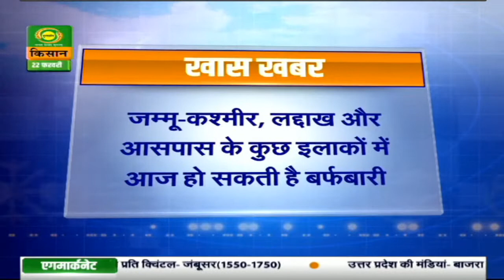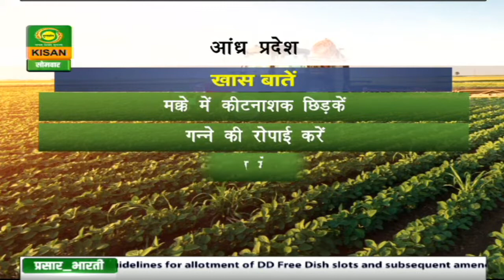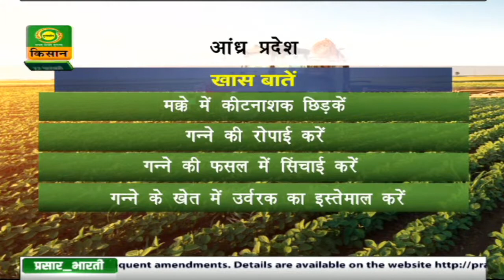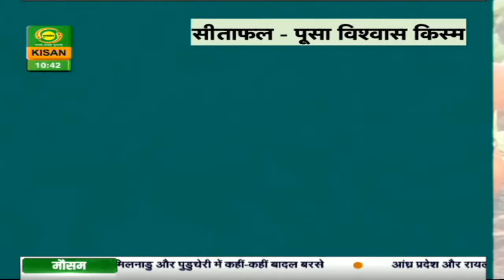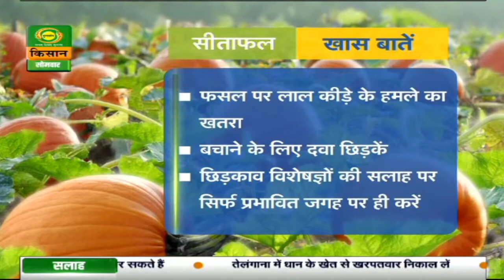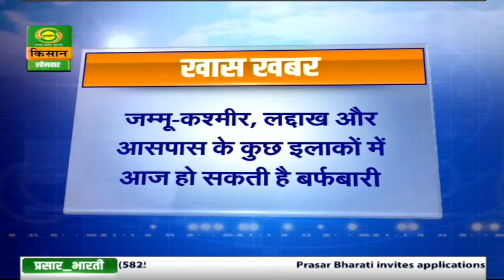मौसम खबर 22 Feb: जम्मू -कश्मीर और लद्दाख के कुछ हिस्सों में बारिश का अनुमान |Mausam Khabar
देखिये 22 Feb . का मौसम। डीडी किसान के 'मौसम खबर' बुलेटिन में आपको देखने को मिलेगी मौसम की जानकारी जिसे देखने के बाद आप मौसम का पूर्वानुमान लगा सकते हैं |

-  मौसम दिल्ली
- मौसम पंजाब